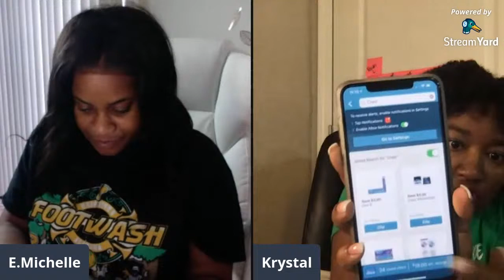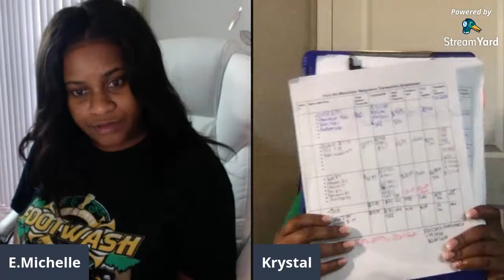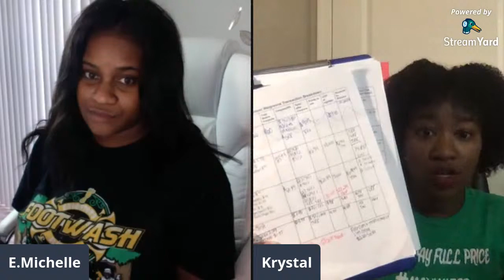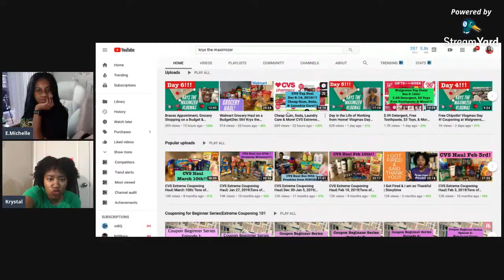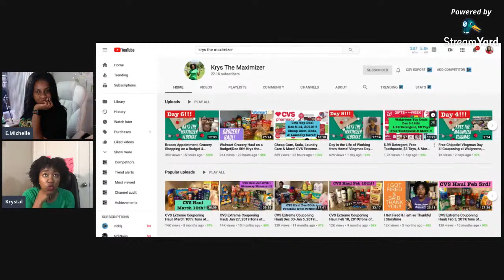How To Coupon For Household Items With Krys The Maximzer | Shop With A Purpose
Come learn how to get all of your household items for the low low!
She is breaking down how to get the items you need.